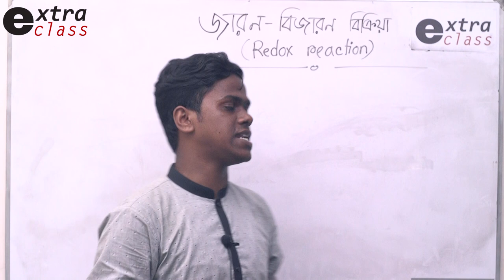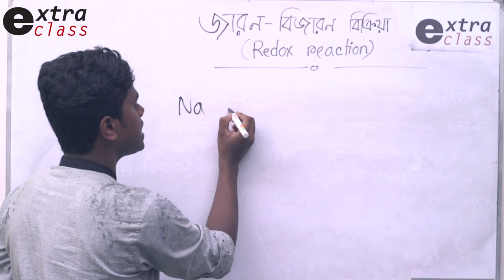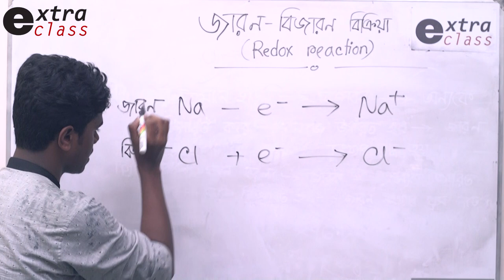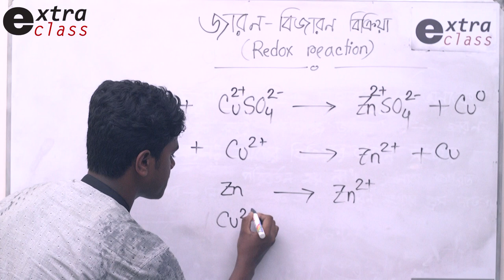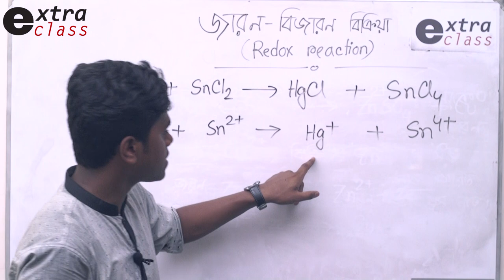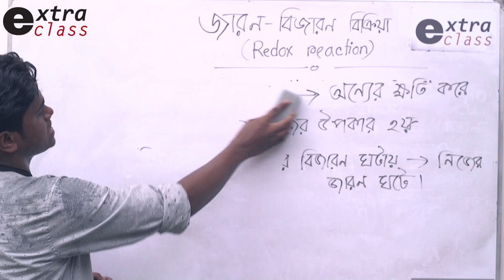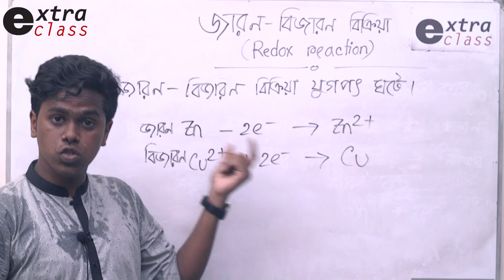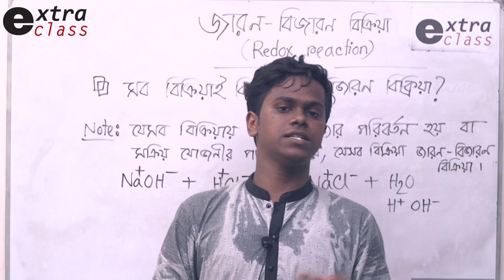জারণ- বিজারণ ও মশার কামড়! | Extra Class| Chemistry- Redox Reaction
Subject: Chemistry
lecturer: Farhad R Hossain, Chemistry Instructor at Extra Class